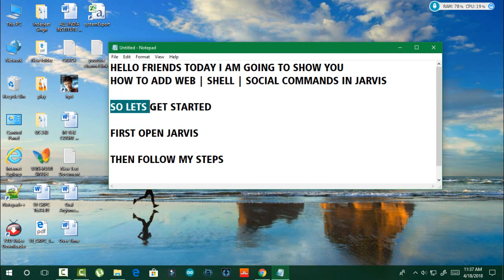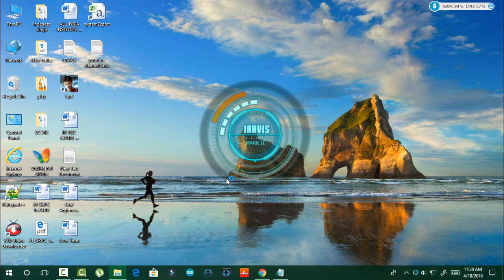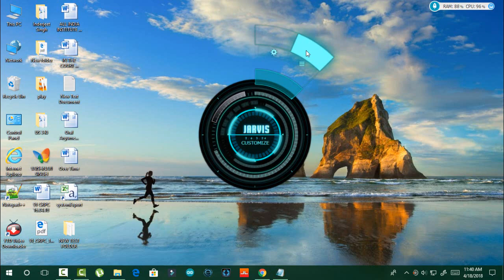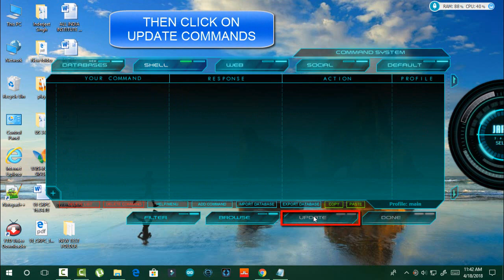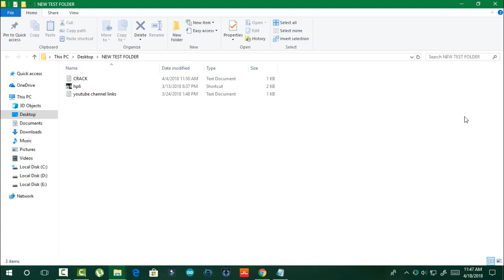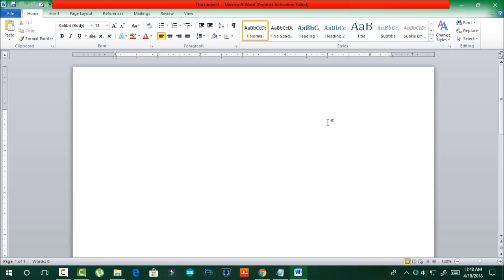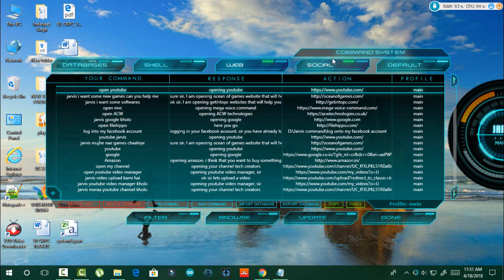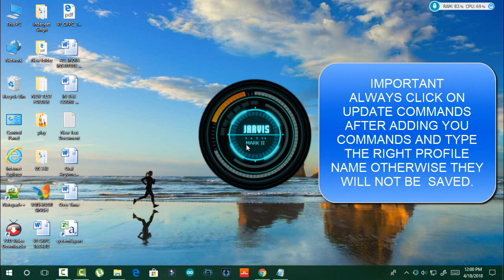HOW TO ADD WEB | SHELL | SOCIAL COMMANDS IN JARVIS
HELLO FRIENDS. IN THIS VIDEO I AM GOING TO SHOW YOUHOW TO ADD WEB | SHELL | SOCIAL COMMANDS IN JARVIS. SO WATCH THE COMPLETE VIDEO. JARVIS IS AN ARTIFICIAL INTELLIGENCE PROGRAM FOR YOUR PC. IT MAKES YOUR STYLE DIFFERENT WITH WORKING COMPUTERS. BY USING JARVIS PROGRAM YOU CAN CONTROL YOUR THROUGH VOICE BY GIVE COMMANDS TO JARVIS AND HE FOLLOWS THEM PROPERLY. IT CAN OPEN FILES, SOFTWARE, TELL JOKES, DO WEB SEARCHES ANY TYPE OF CONTENT, LISTEN MUSIC, MOVIES,VIDEOS, YOU DO TYPING BY DICTATING YOUR TEXT TO JARVIS AND SO MORE. IT MAKES YOUR WORKING WITH COMPUTERS MORE EASIER AND BETTER.

|                          UPDATED ON 16 March 2021                       |                                              |
|                                                                                                     |   Hit That Big Red Button |
DOWNLOAD LINK FOR JARVIS